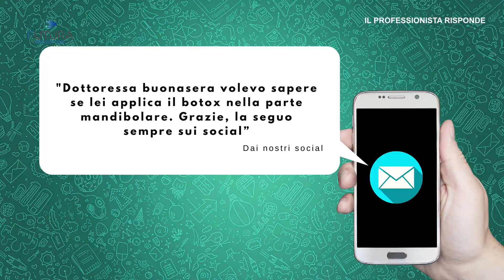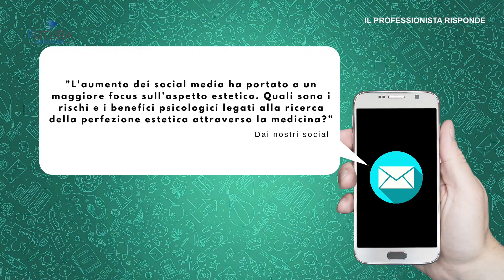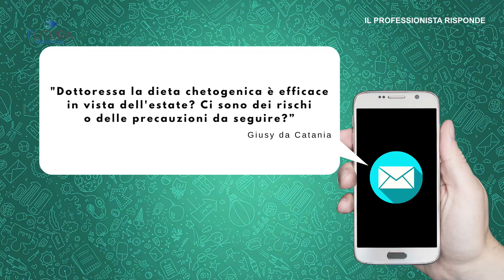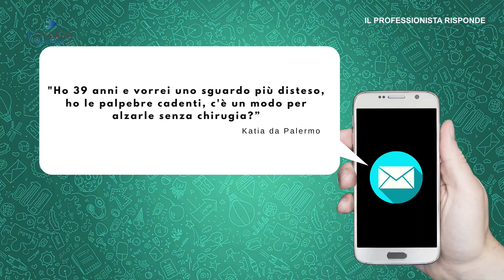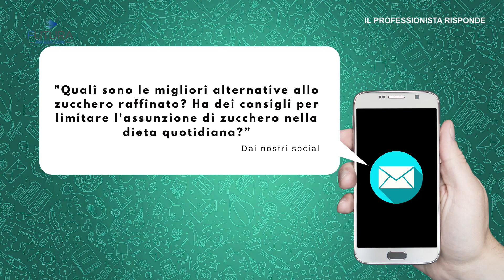IL PROFESSIONISTA RISPONDE EP. 27 - OSPITE DOTT. LANZA - MEDICO ESTETICO | NUTRIZIONISTA